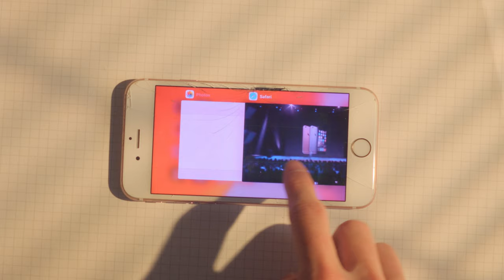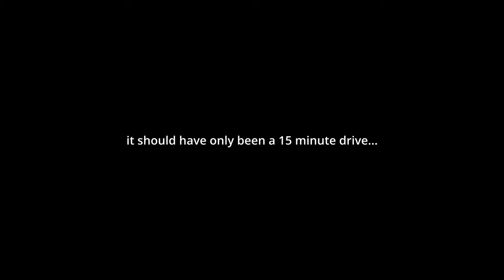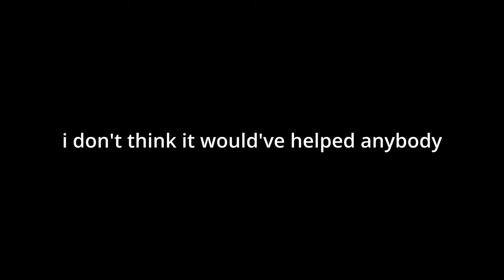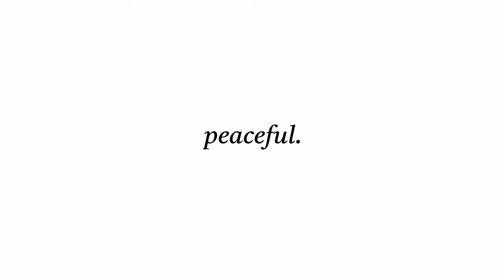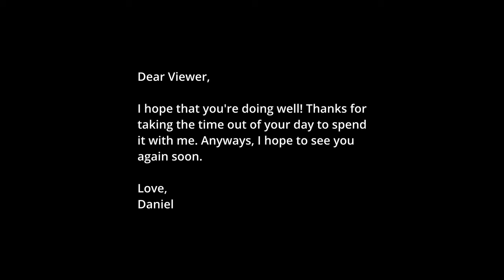i used a dumb phone for 30 days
It was surprisingly not as bad as deleting social media...